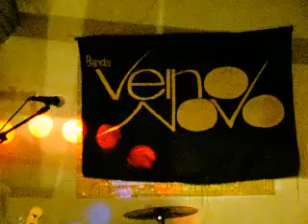Velho Novo audio CD I LOVE IT LOUD